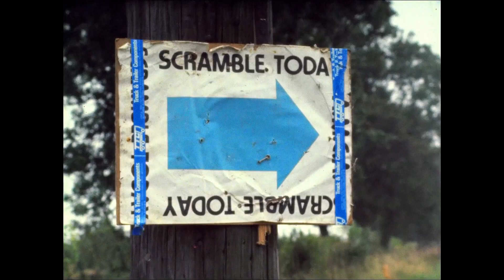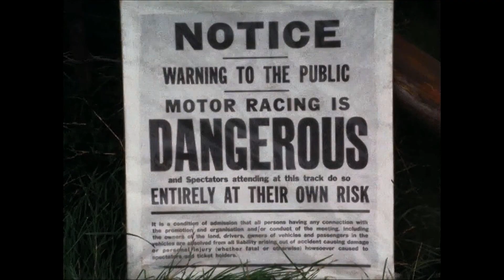'SCRAMBLE' 1982 Motocross film by Syd & Beryl Pearman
A 1982 look at the sport of scrambling and motocross.  Filmed on 16mm film

When we decided back in 1981,  that we would like to make a film about scrambling we thought that some slow motion would be a good idea, preferably in the rain so that mud being flung from the bikes might look good.  We went to 3 meetings but there was never any sign of rain when we turned up - in fact it was almost a guarantee for the organizers' of a fine day if we attended.  In the end we did the film in the sunshine and the slo-mo wasn't too bad in all the dust. . . . But see what you think.
  PS  As some experts have pointed out - we got the date wrong. It was 1982 not 1981, we've put it right now. Sorry about that!                                                                                                                          Syd